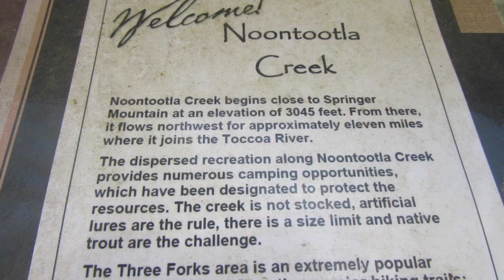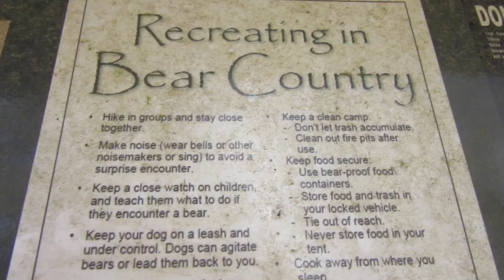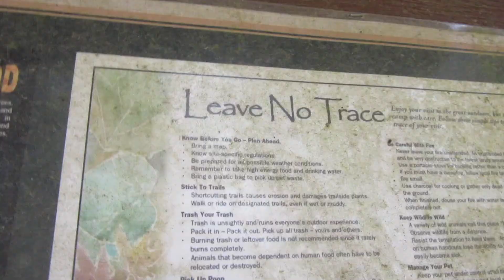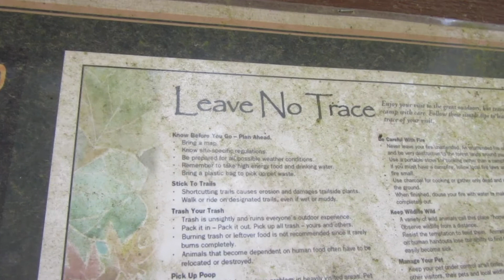Check This Out: FREE Georgia Camping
* General area of Three Forks @ Noontootla Creek: 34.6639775°N, -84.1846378°W
* Add physical directions

PROVISIONS, with Jess Connell
Episode 108

I'm working to grow in video editing and storytelling-- I also like sharing what I'm learning.

My book for new moms here: ONE THING: Top Tip (From a Mom of Six)